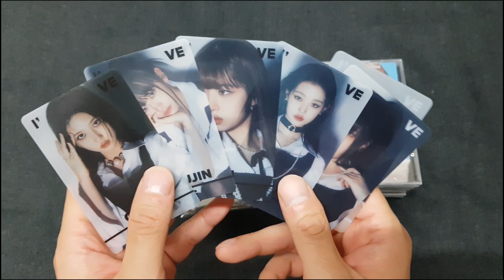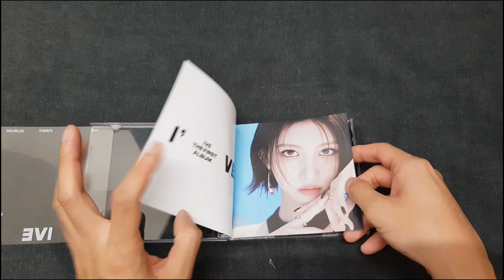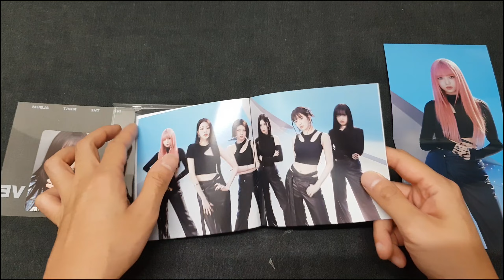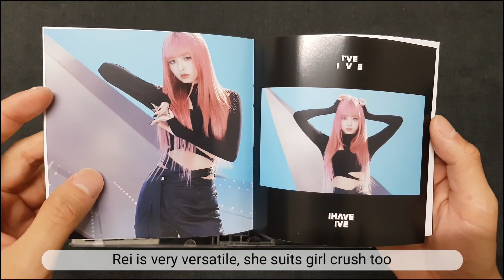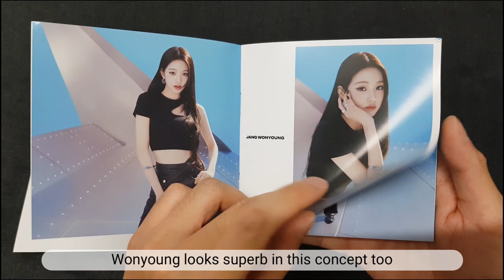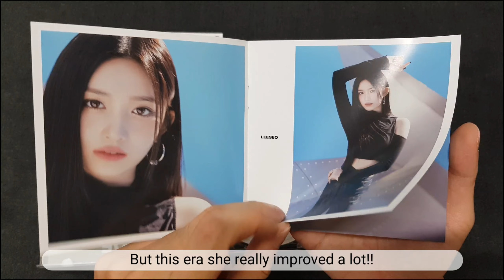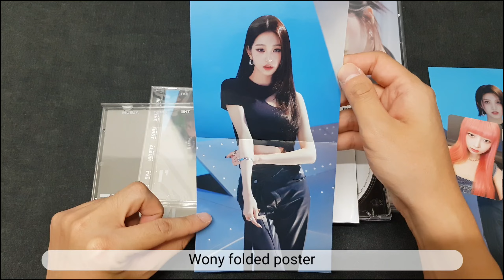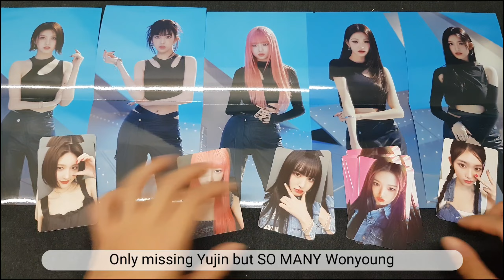[Unboxing] IVE - 1st Full Album I'VE IVE Jewel Case (All members ver.) with Starship Square POB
Unboxing video of IVE's 1st Full Album I'VE Jewel Case All Member ver.

IVE's 1st full album has finally arrived. The album is full of gems, every song is so good! My top 5 would be I AM, Kitsch, Blue Blood, Hypnosis and Not Your Girl ❤

The concepts of Kitsch and I AM are highlighting IVE's versatility. And congratz for achieving PAK for both songs!!